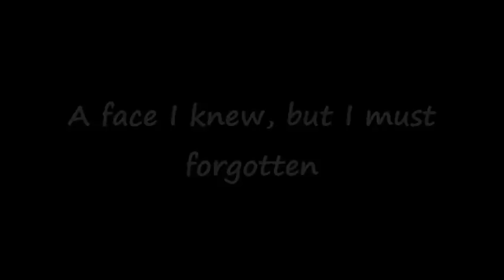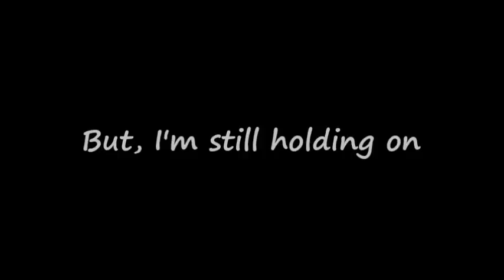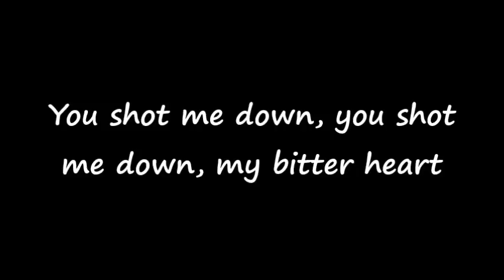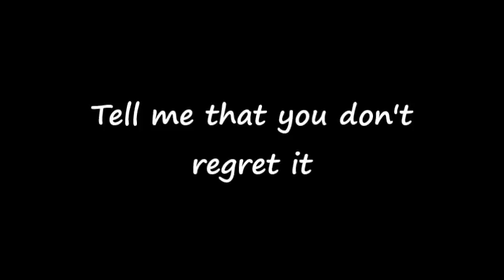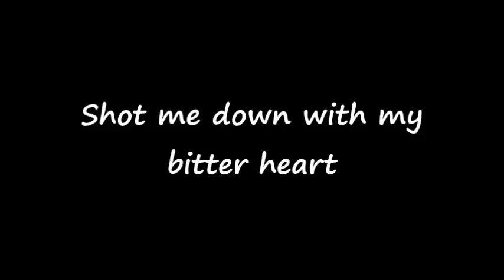Myra Granberg - Bitter Heart - The World of Jake Paul Outro Song - LYRICS.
Lyrics to the song "Bitter Heart" by Myra Granberg. This song was featured in Shane Dawson's documentary "The World of Jake Paul".

Lyrics:

Suddenly, you look like a stranger
A face I knew, but I must forgotten
Emotional flicker, you were my everything

We know we could've done it better
Fought for the little things that we wanted
I know it was so good together
Still, you had to let go

Oh, I wish that you hadn't pulled the trigger
Shot me down with my bitter heart
My blood is getting thicker
You shot me down, you shot me down
With my bitter heart

You swam so deep into my river
Your footsteps leave everywhere I go
I never was a weeper
But I'm still holding on

You know we could've done it better

Oh, you shot me down, you shot me down
My bitter heart

Oh baby, look at me just one more time
Tell me that you don't regret it
I really thought we were fine
Then you shot me down

And you shot me down, you shot me down